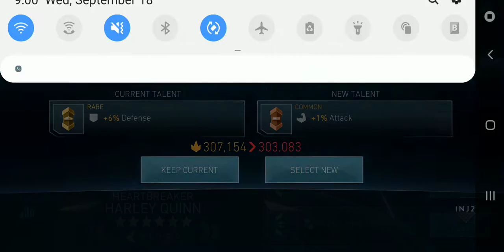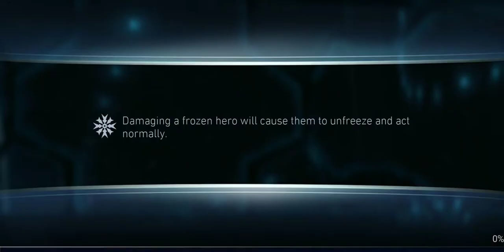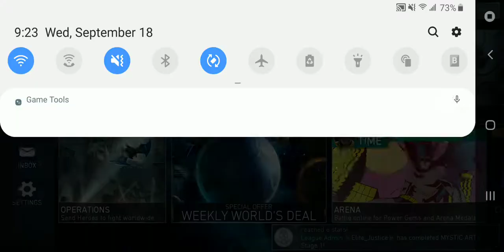Injustice 2 mobile